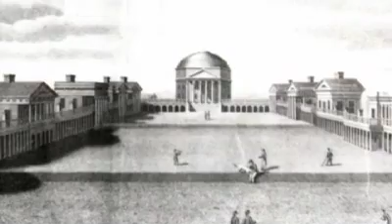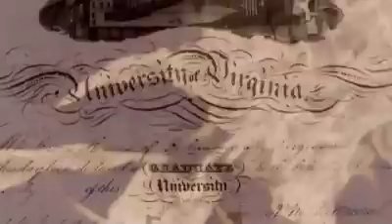The University of Virginia Honor Code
A historical perspective on the true origin of the University of Virginia Honor Code and the events that surrounded it.